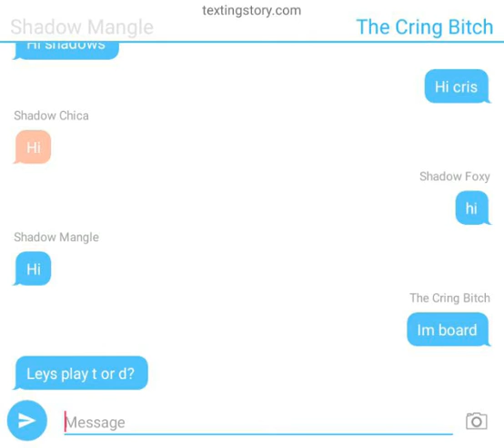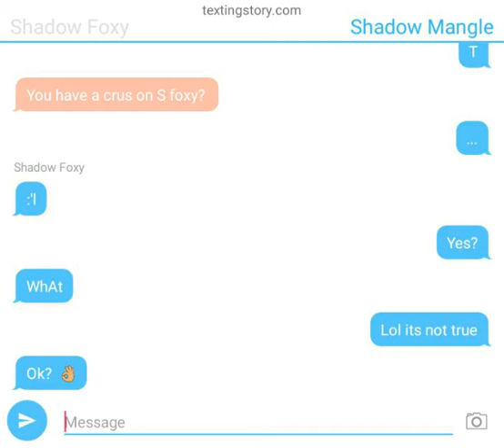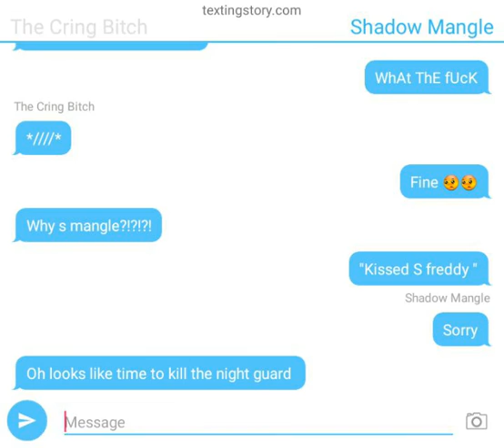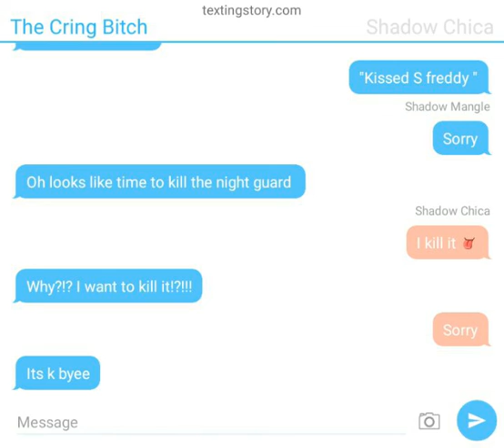Afton family group chat pt 3 (the shadows)